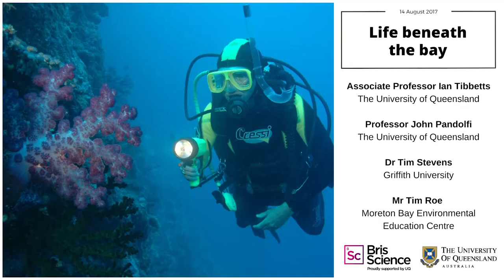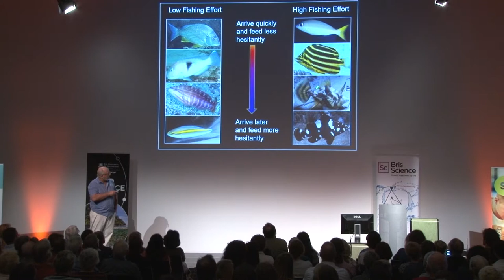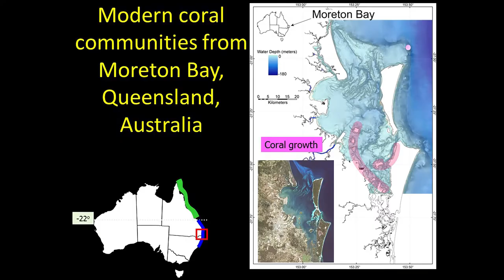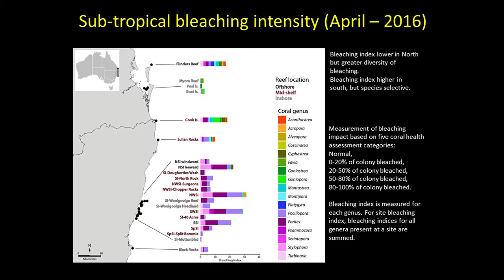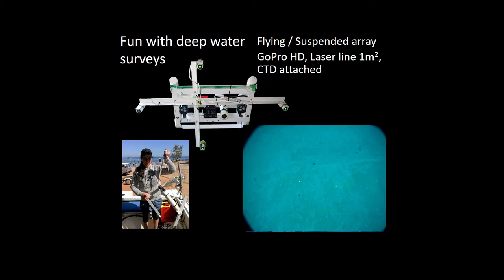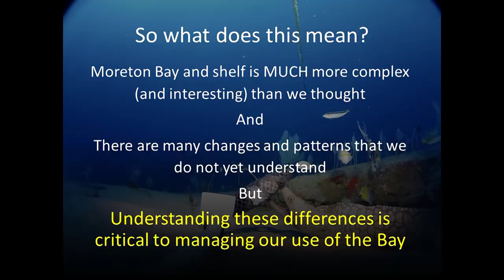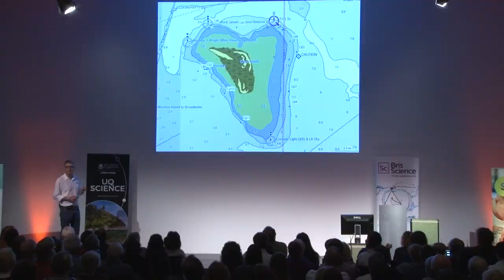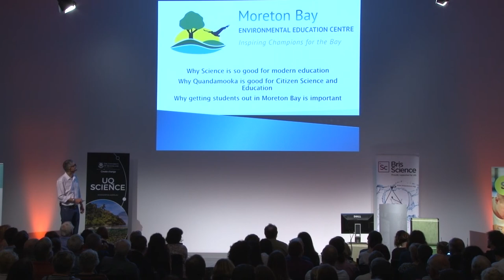BrisScience (August 2017): Life beneath the bay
This month we explore the wonders of Moreton Bay!

Join our panel of experts as they introduce you to some of the less well-known habitats and creatures found in Moreton Bay, describe how the Bay is being used to enhance science education for local students and discuss the groups working to protect this valuable resource.

Dr Ian Tibbetts is the Director of the Centre for Marine Science and an Associate Professor with the School of Biological Sciences at The University of Queensland.

Dr John Pandolfi is a Program Leader in the ARC Centre of Excellence for Coral Reef Studies, and a Professor with the School of Biological Sciences, and Centre for Marine Science, at The University of Queensland.

Dr Tim Stevens is a senior lecturer with the School of Environment at Griffith University, he has been involved with the research, conservation and management of Queensland’s marine biodiversity since 1983.

Mr Tim Roe combines his three passions of education, science and Moreton Bay in his role as an educator at the Moreton Bay Environmental Education Centre.